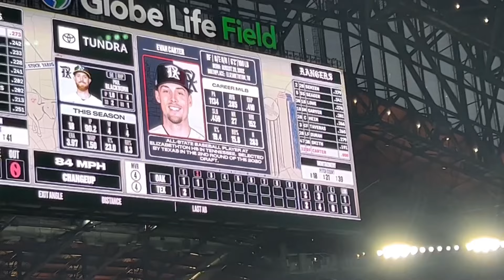Rangers Evan Carter’s First MLB Hit